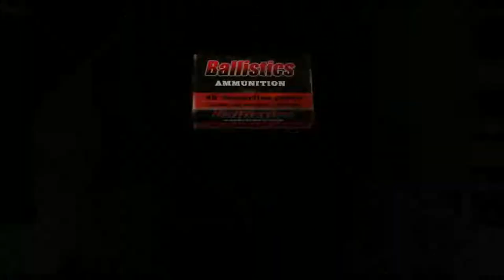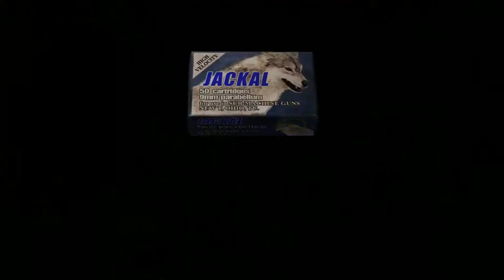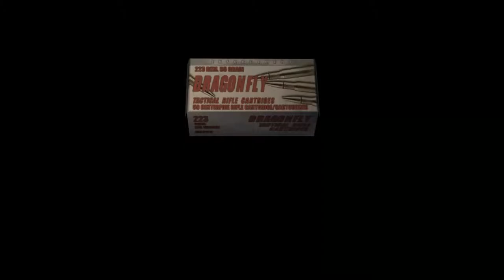Let's Waste Time With ... Resident Evil 4 HD [Part 30] - Fallout Fallout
It's like a Georgia O'keeffe painting.

Let's Waste Time With ... Dan & Frank